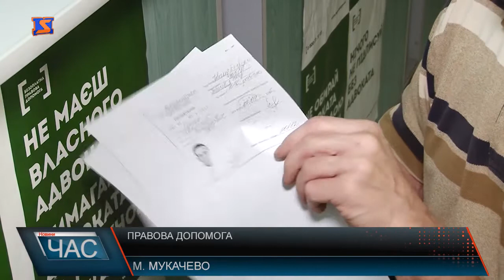Людині з інвалідністю допомогли вирішити юридичні проблеми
Олександр Сухан – інвалід І групи вже понад 30 років почесний громадянин міста Мукачево, але не зважаючи на це, має проблему з документами на будинок - виявляється попередні мешканці досі не виписалися. Чоловіку порадили звернутися до місцевого центру безоплатної вторинної правової допомоги, аби отримати безкоштовно фахову юридичну консультацію. Олександр Сухан представив відповідні документи та заповнив обов’язкові бланки, аби дати хід справі. Слід зауважити, що клієнти, які звертаються до центру за вторинною правовою допомогою, не несуть матеріальних витрат на оплату адвоката – це функція держави, лише сплачують судовий збір чи інші судові витрати. Але деякі категорії населення звільняються і від цих платежів – як у випадку пана Олександра, який має посвідчення інваліда І групи.